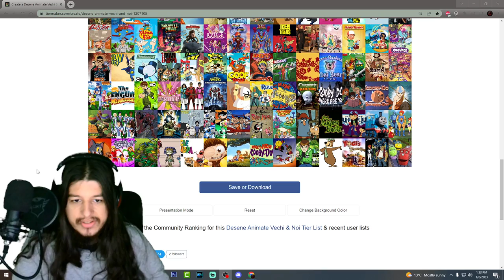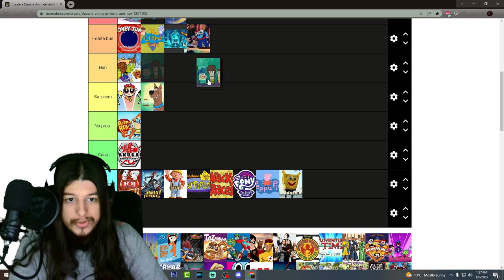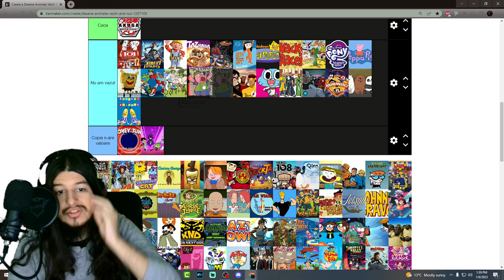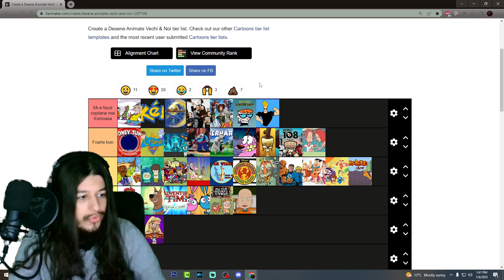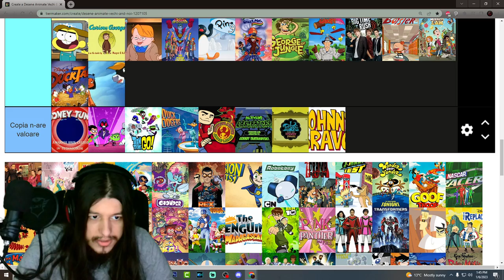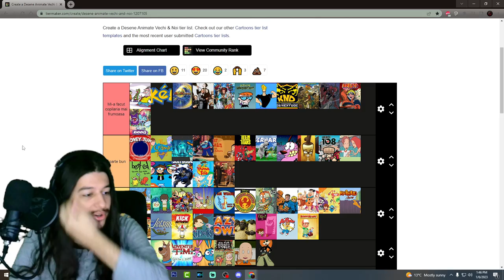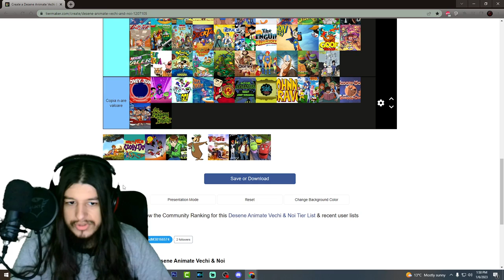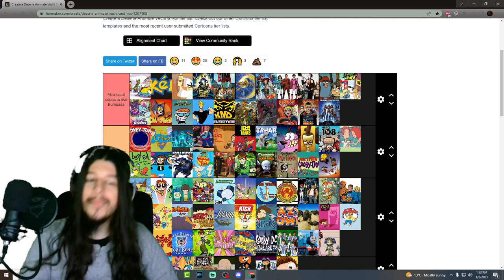Tierlist cu DESENELE COPILARIEI